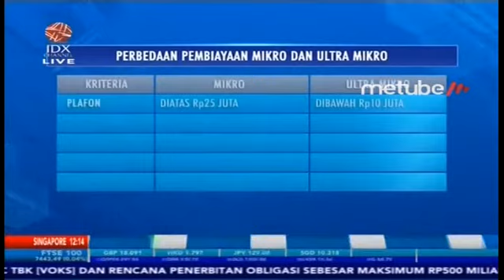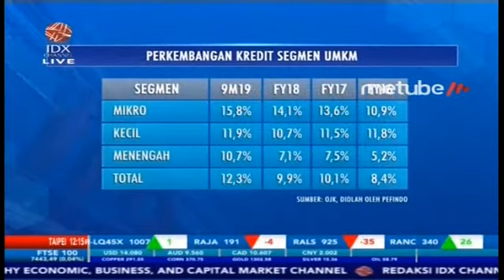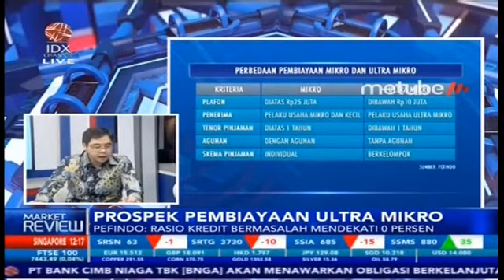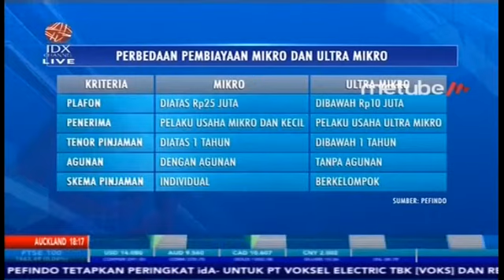KULIK PROSPEK PEMBIAYAAN ULTRA MIKRO - MARKET REVIEW FULL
IDX CHANNEL - Kementerian Keuangan mencatat terdapat 9.994 pelaku usaha mikro peneriman pembiayaan ultra mikro yang telah naik kelas, hal ini ditandai dengan kematangan usaha yang dijalankan dan telah mampu menyentuh akses kredit melalui perbankan.

Untuk membahas secara lebih mendalam mengenai Prospek Pembiayaan Ultra Mikro, dalam program Market Review telah mendatangkan Analis PT Pefindo, Danan Dito dan Handayu Kusumowinahyu.